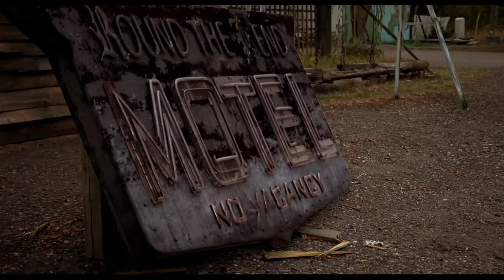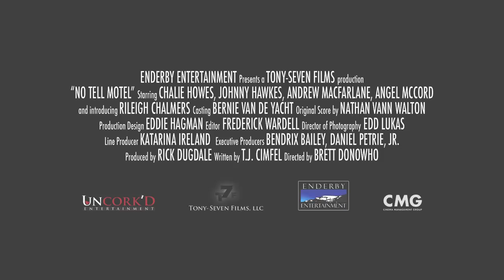NO TELL MOTEL OFFICIAL FINAL TRAILER 3.0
Look for it everywhere Oct. 9th